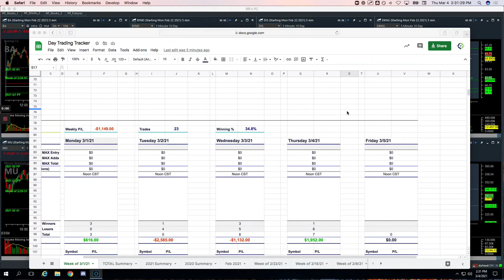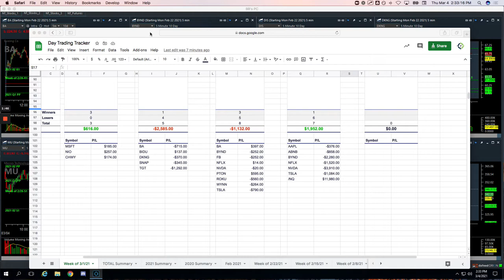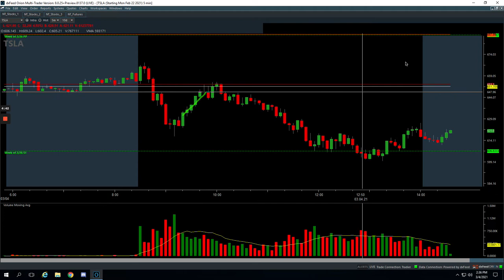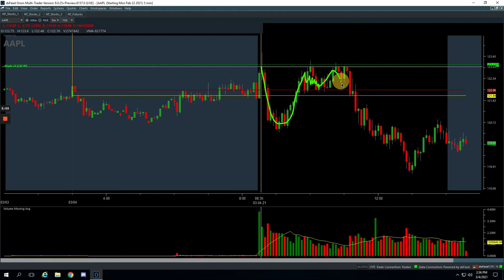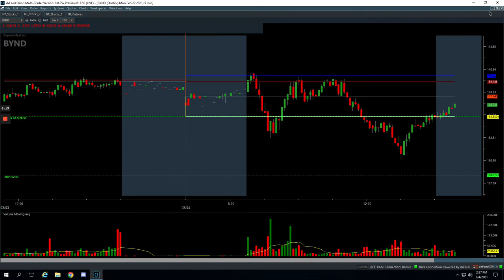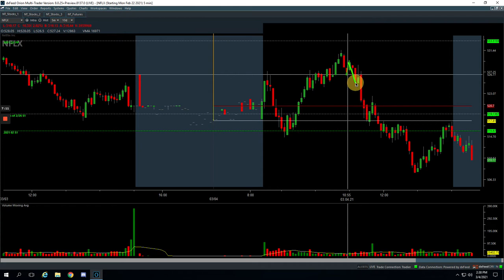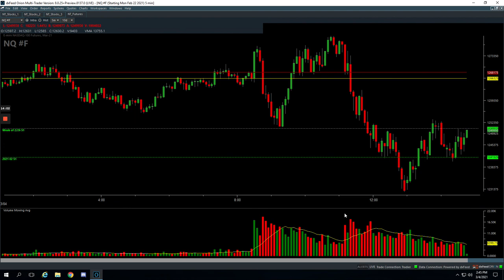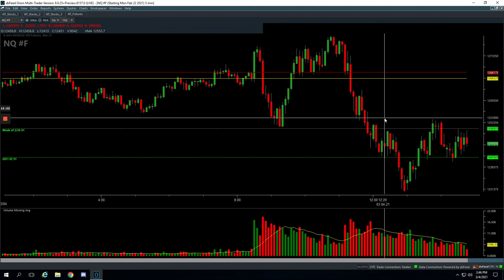Day Trading Recap: 03-04-21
👉 Biggest winner - /NQ

YouTube.com/navigationtrading
Facebook.com/navigationtrading